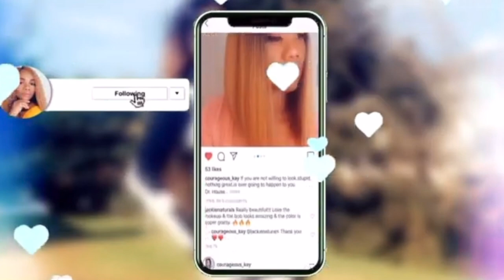How To Create Wedding Updo Hairstyle Using Xpression Braiding Hair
How to create Updo hairstyle, using kanekalon braiding hair.
Link to hair in video~~

Makeup Products
Highlighter Palette~~~
Gorgeous Me Eye Shadow Tray~~~
Alicrown Lashes~~
BS_Mall Makeup brush Set~~~
5 Set Beauty Blender~~~